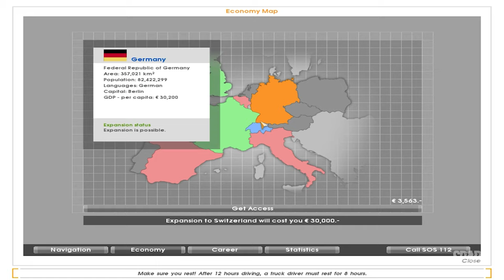EURO TRUCK Simulator (Paris - FRA x Bordeaux - FRA)(Gameplay) #11